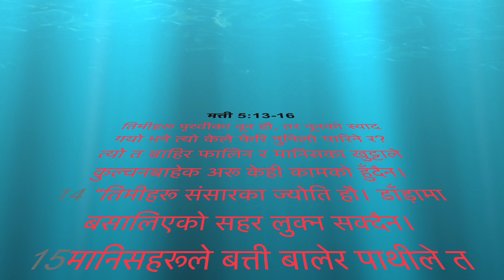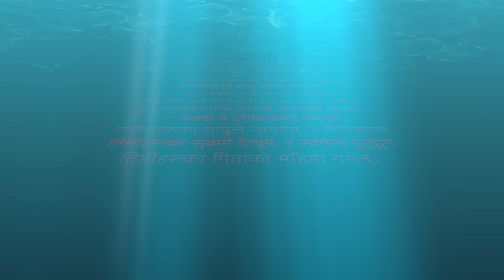Righteousness Through Faith Blessed Massage by Elder:Bhakta Gurung